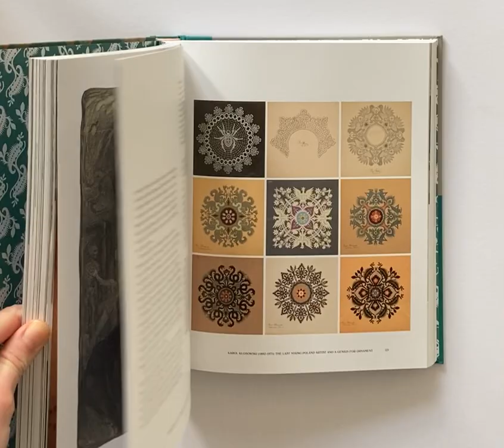A look inside... Young Poland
YOUNG POLAND: THE POLISH ARTS AND CRAFTS MOVEMENT, 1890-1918
Edited by Julia Griffin and Andrzej Szczerski

This is the first book in any language to explore the Young Poland (Młoda Polska) period in the context of the international Arts and Crafts movements.
The Young Poland movement emerged in the 1890s in response to the country’s non-existence for almost a century. It embraced an unprecedented flourishing of applied arts and the revival of crafts, drawing inspiration from nature, history, peasant traditions and craftsmanship to convey patriotic values.
The book argues that Young Poland shared fundamental parallels with the British Arts and Crafts Movement, and that it was specifically this Arts and Crafts ethos that fuelled the movement’s patriotic ideology and the nation’s quest to regain Polish independence.